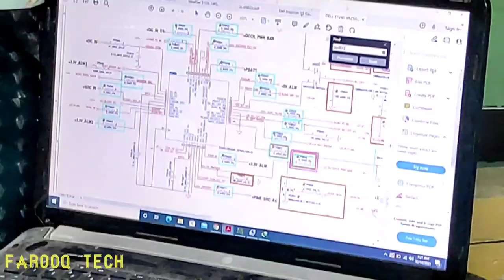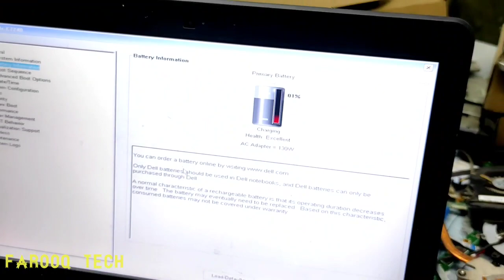How to repair Dell latitude e7240 motherboard and charging problem fix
How to repair Dell latitude laptoprepair e7240# motherboard and charging problem